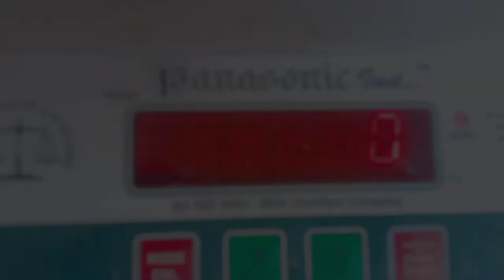My First Vlog 🥰 || Mera Sabji 🍅Dukan || @RAKESH PANDEY